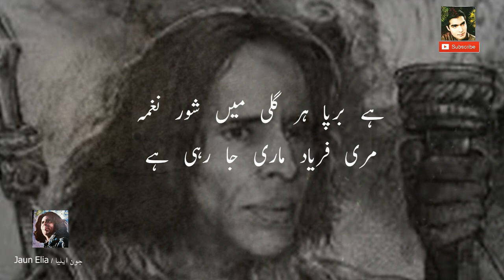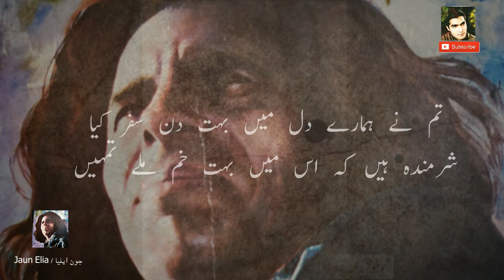Chalo Bad-e- Bahari Ja Rahi He | Jaun Elia Lyrical Urdu Poetry With Beautiful Sad Background Music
Chalo Baad e Bahari Ja rahi He
  Piya Ji ki Sawari Ja Rahi he
Jaun Elia Lyrical Poetry in Urdu
Jaun Elia All poertry Stuff